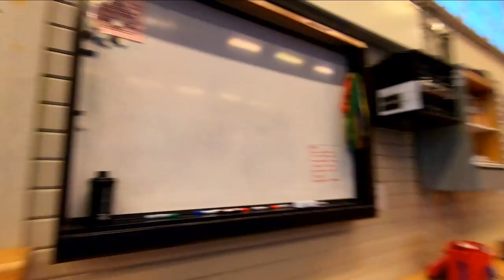VLOGG 1 - CHAOS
CHAOS I LIVET men njuter ändå av det.
Lite test av Dj Mavic Air och lite parkour challenge finns i denna video.